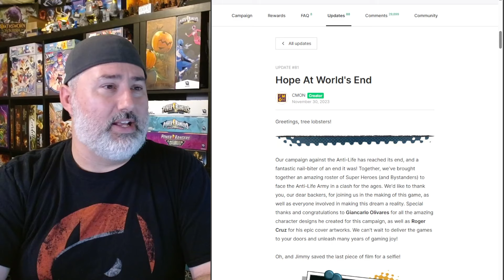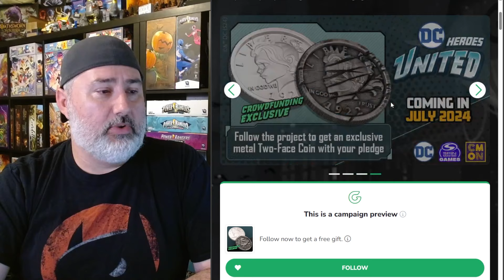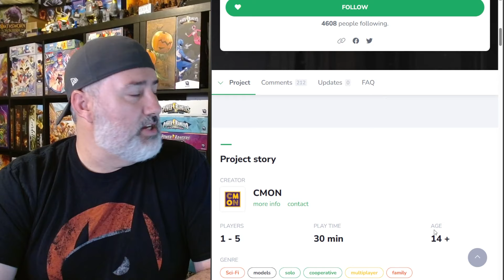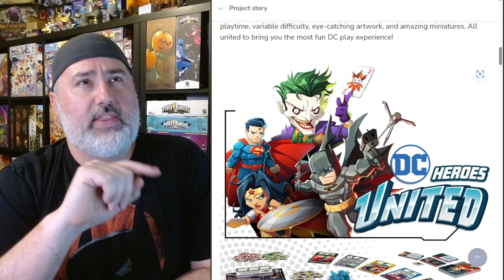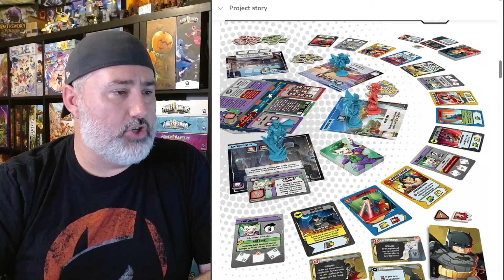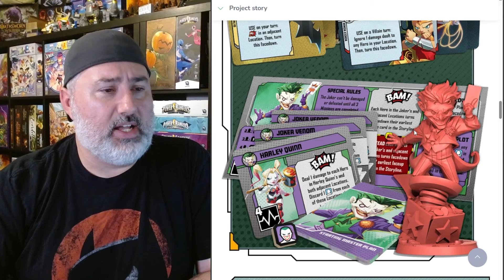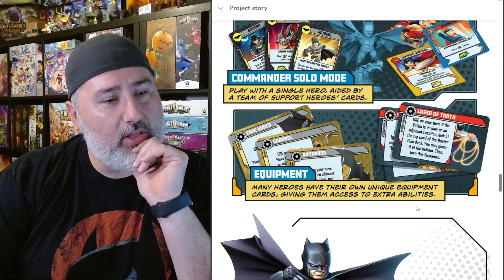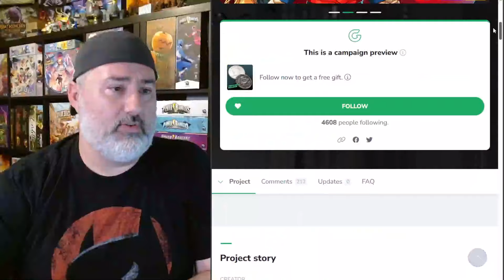It Begins! Initial Thoughts on DC Heroes United | CMON Games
CMON announced their newest game using the United System: DC Heroes United! Today we are taking a look at the teaser trailer for the game, looking at the preview content on the Gamefound page, and discussing initial thoughts!